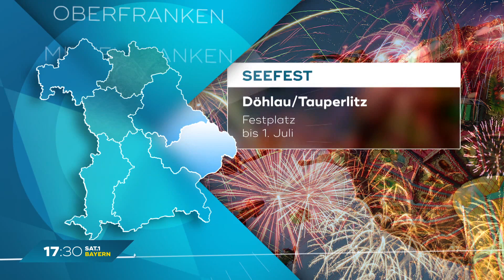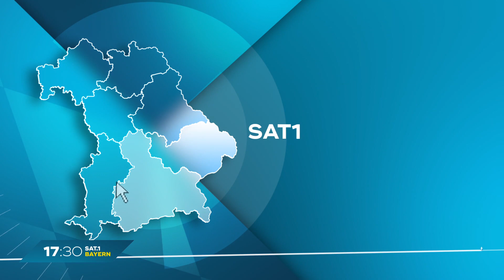Mein Bayern erleben: Imkertag bis „Sautrogrennen“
Imkertag bis „Sautrogrennen“ - was ist am Wochenende in Bayern geboten? Unsere Freizeit-Tipps im Überblick.

hr wollt mehr von 17:30 SAT.1 Bayern sehen? Dann schaut hier auf Joyn vorbei